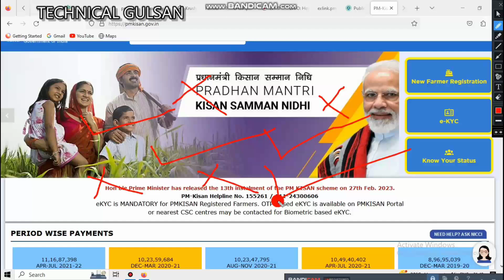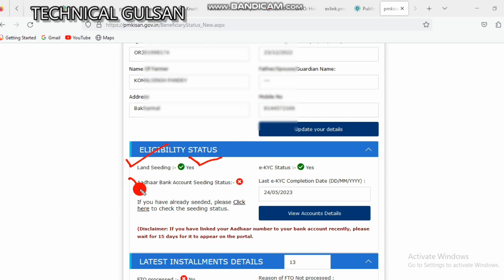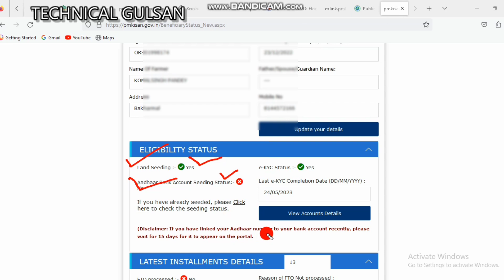PM Kisan Odisha Land seeding online! pm kisan land seeding problem !!pm kisan odisha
Pm Kisan Land seeding problem!! How to solve pm kisan land seeding problem !!14 installment Update
Pm Kisan Odisha Land seeding problem!! How to solve pm kisan land seeding problem !!14 installment

pmkisan land seeding problem solve
pmkisan ekyc
pm kisan 14 th installment date
Land seeding kaise thik karen
krushak Odisha update
Pradhan mantri kisan sammanidhi Land seeding problem
odisha khabar
odisha News update
nuapada news
headlines
technical gulsan